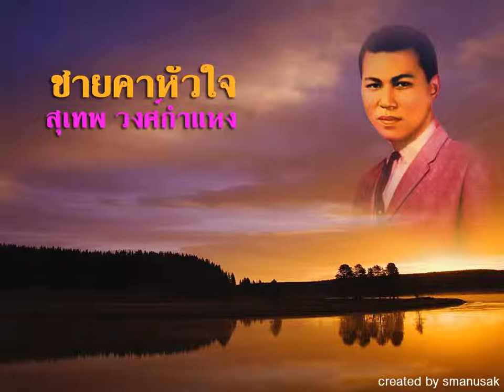ชายคาหัวใจ_Karaoke_สุเทพ วงศ์กำแหง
เพลงนี้ที่มีเสียงร้องอยู่ที่นี่